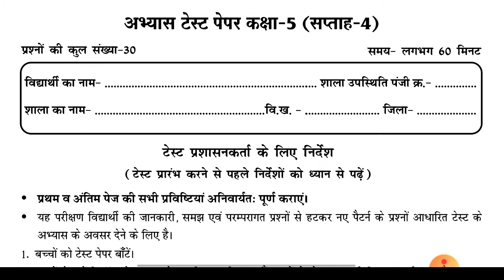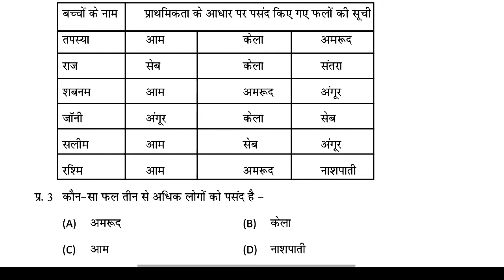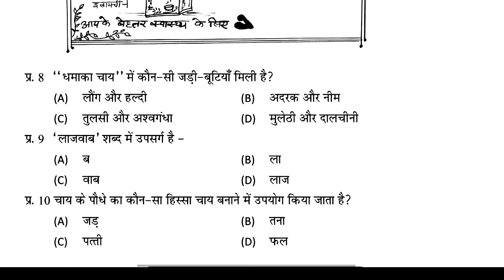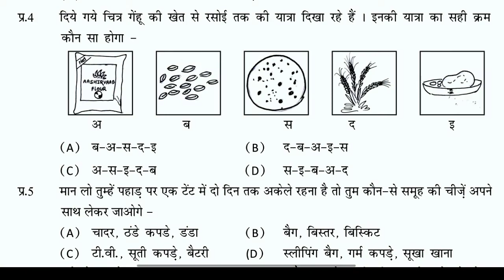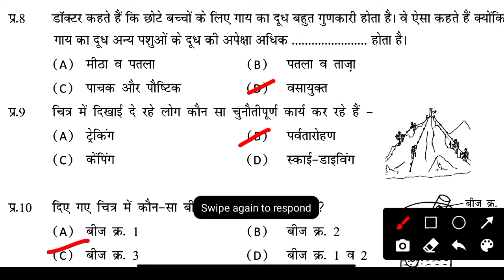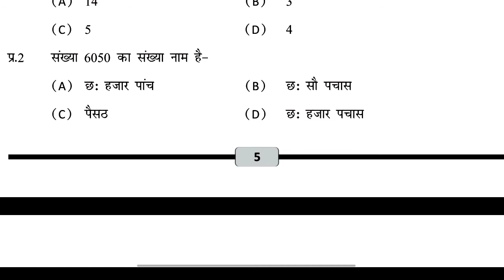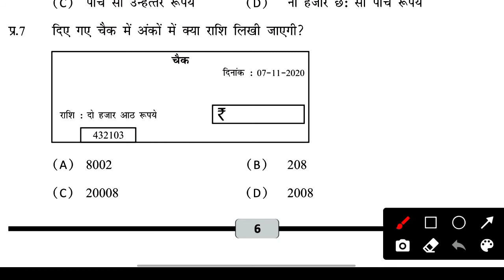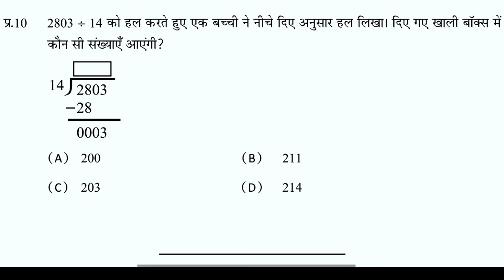अभ्यास टेस्ट पेपर कक्षा -5 सप्ताह 4 | abhyas test paper kaksha paanchvi saptah 4/abhyas test paper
अभ्यास टेस्ट पेपर कक्षा 5 सप्ताह 4 हल | abhyas test paper kaksha paanchvi saptah 4 |abhyas test paper